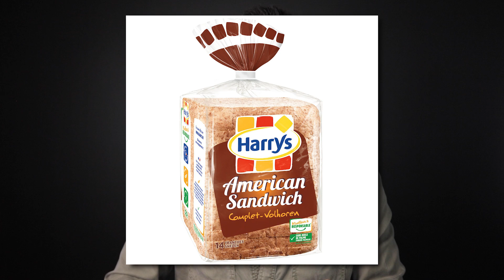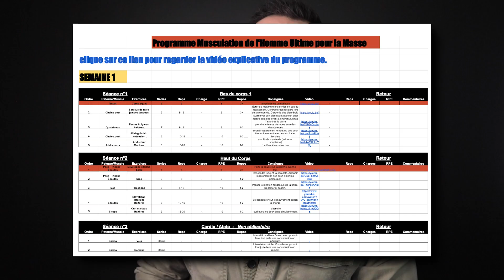LES HOMMES PEU MUSCLÉS FONT CES 5 ERREURS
🔱 Télécharge ton guide gratuit "Normal mais charismatique : Comment devenir un Homme de Valeur"

❗️ Suis-moi sur Instagram pour du contenu quotidien !